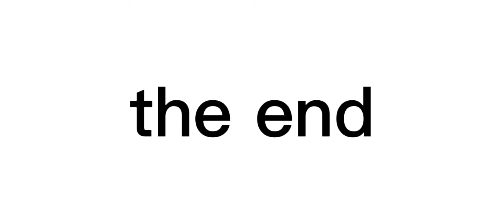A Brookhaven RP